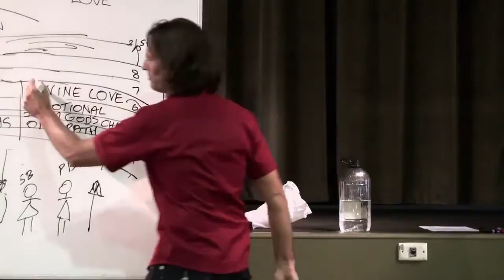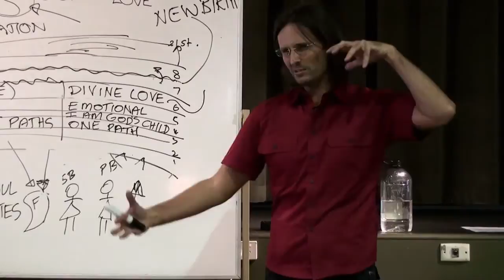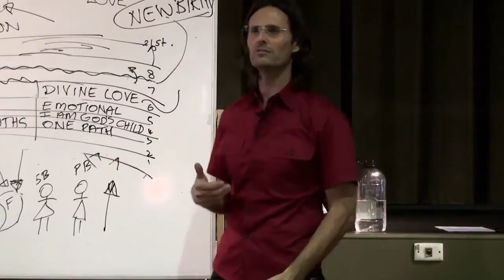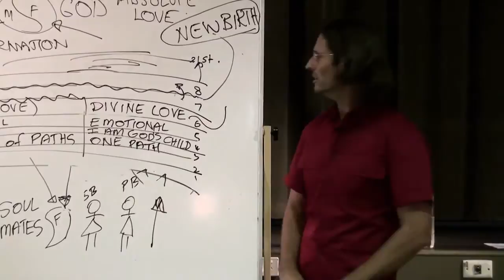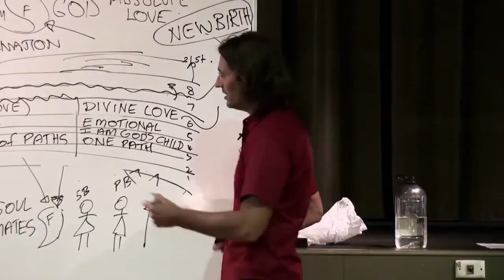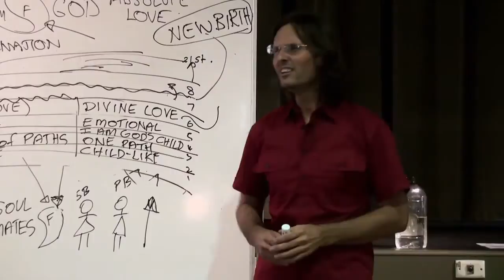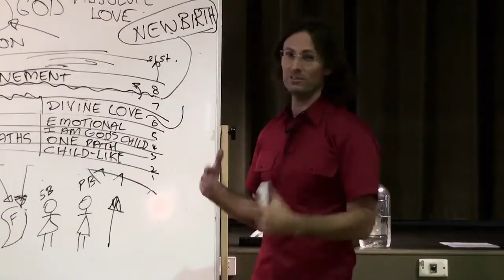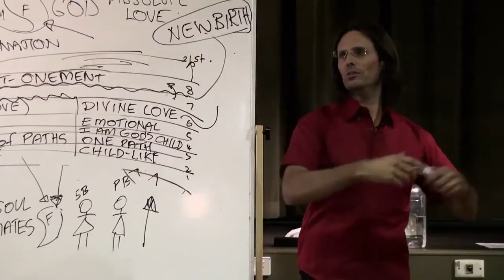☼ 3 Requirements To Become The Most Powerful Creator You Can Be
20090926 Overview Of Divine Truth - Secrets Of The Universe S1P2

Presented on 9th September 2009 in the Gold Coast, Queensland, Australia.
Jesus presents a series of introductory sessions over-viewing Divine Truth, and the secrets of how the universe operates, to an audience. This is an important introductory series of seminars to watch before you watch other material Jesus and Mary present. This is session 1 part 2 of a 2 session 4 part series over two days of discussion.